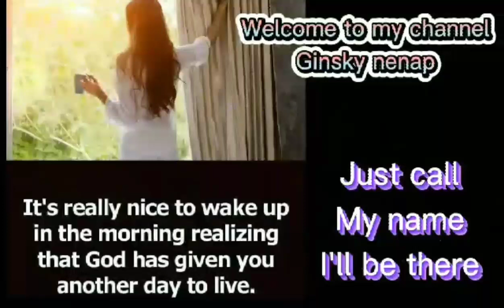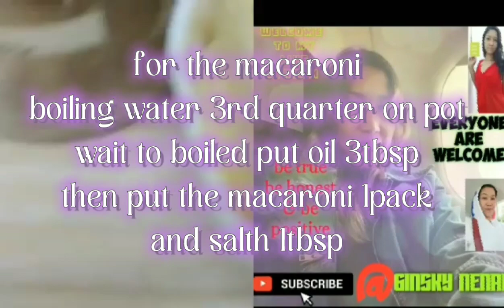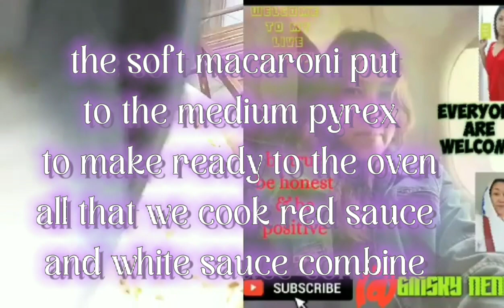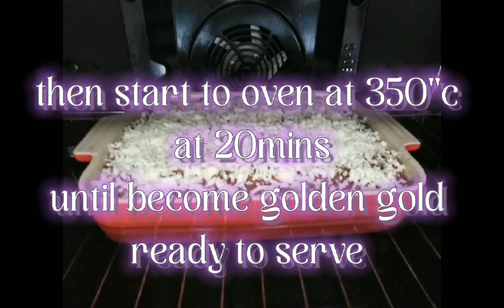Bashamel arabic(macaroni white sauce & red sauce) @ginsky abudabi